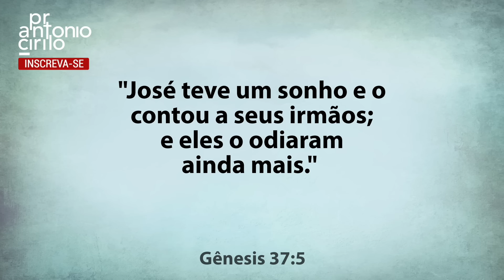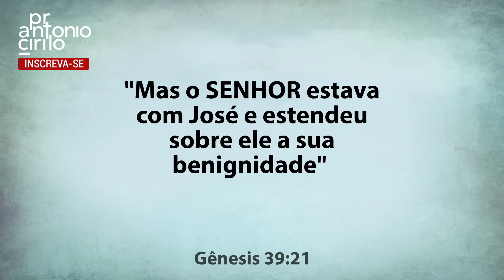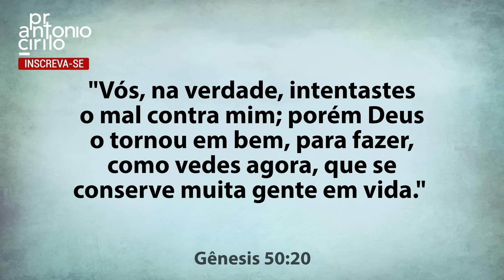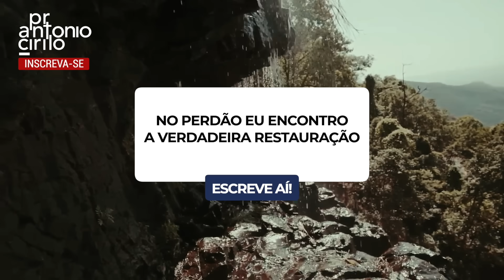ORAÇÃO PODEROSA DA MANHÃ - José do Egito: Sonhos e Redenção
Título: ORAÇÃO PODEROSA DA MANHÃ - José do Egito: Sonhos e Redenção

Bom dia, amados! 🌅 Em mais uma manhã abençoada, convido você a se unir a mim nesta oração poderosa inspirada na incrível jornada de José do Egito. Vamos mergulhar nos ensinamentos de seus sonhos proféticos e na redenção que transformou sua vida. Que esta oração ilumine o seu dia, trazendo esperança, fortalecimento e a presença divina. Compartilhe com aqueles que precisam desta poderosa mensagem e juntos vamos começar o dia com fé e gratidão. 🙏